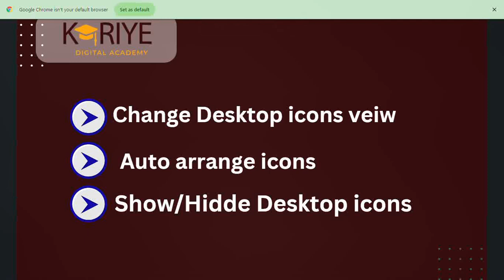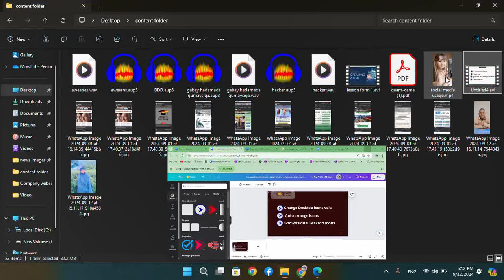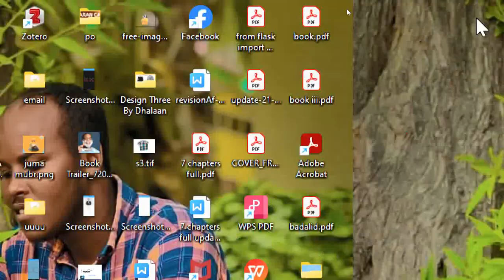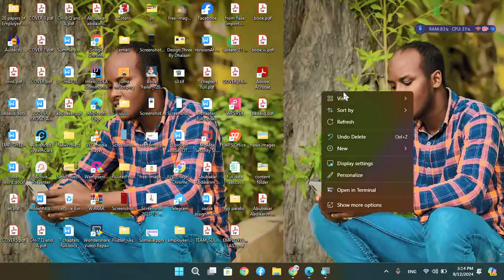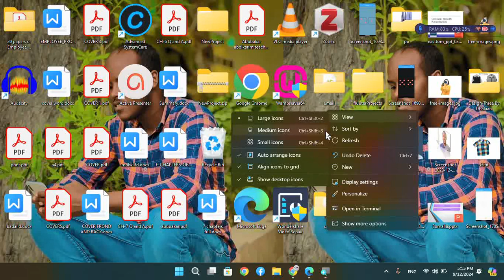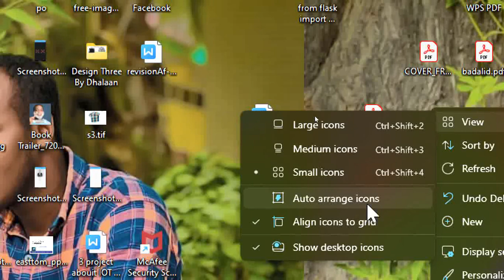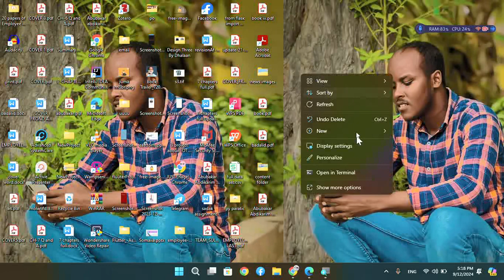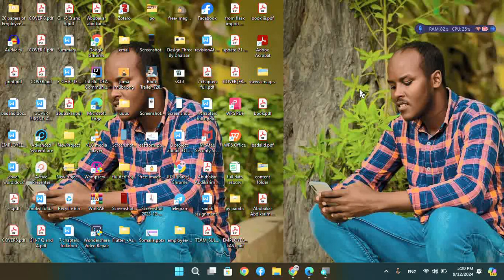Form One Lesson 3|| ICT-Subject| by Shadari